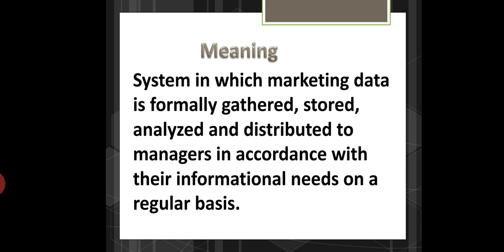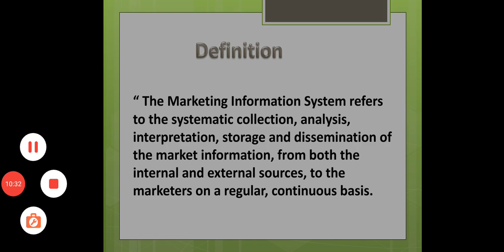Marketing Information Systems Meaning and Definition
MKT 5.1
BY: A.N. Moholkar